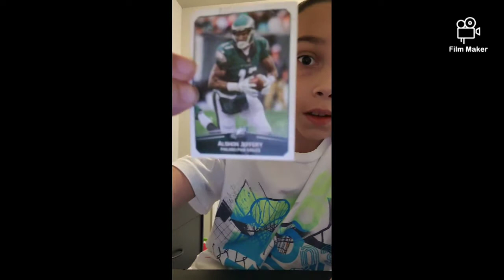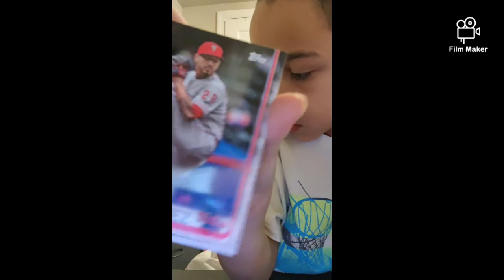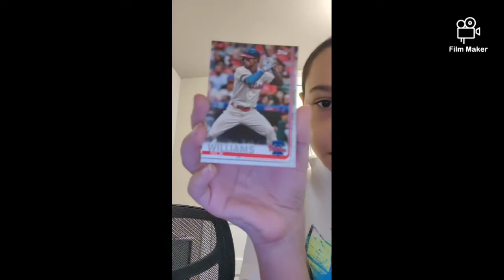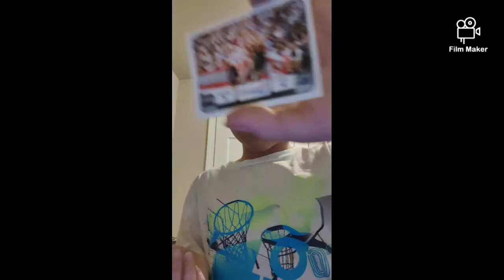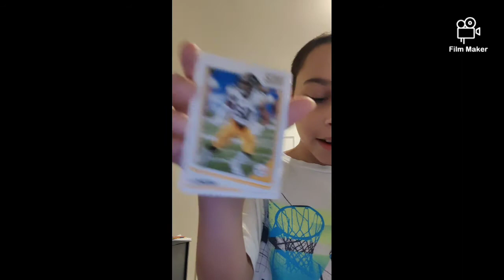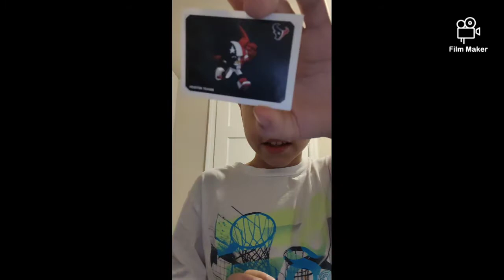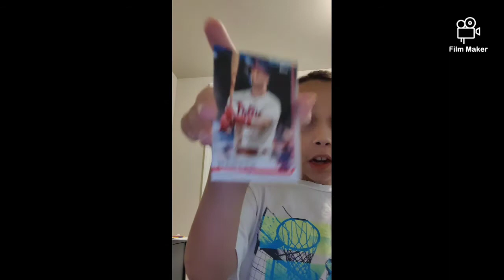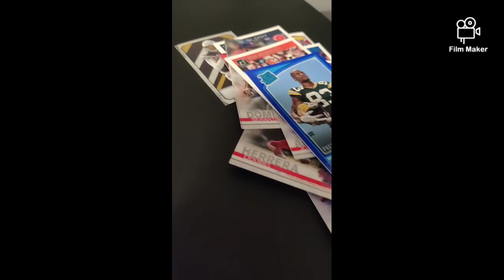my football baseball and basketball card collection part 1